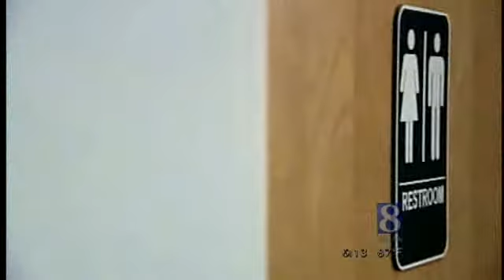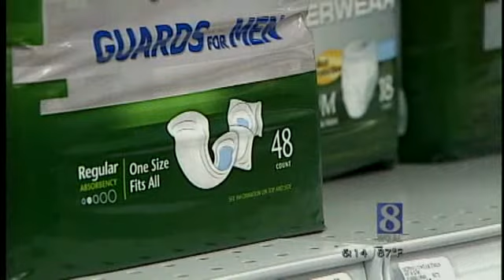Incontinence Common In Older Adults